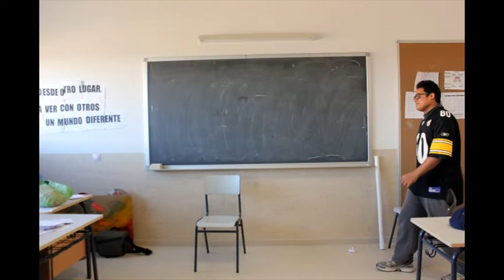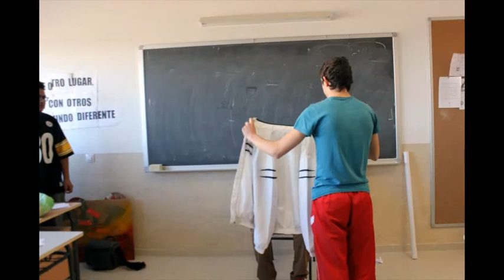Taller Foto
Taller realizado en el IES Rafael Frühbeck de Leganés. Curso 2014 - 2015